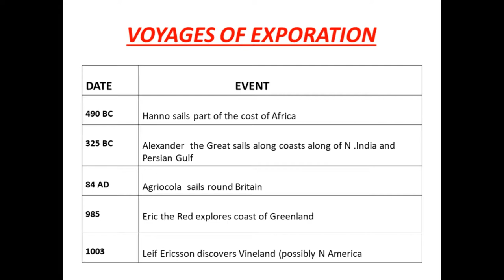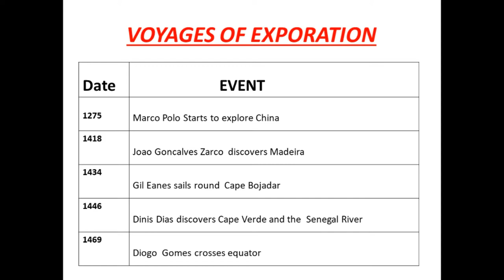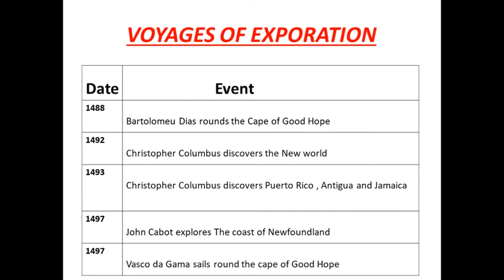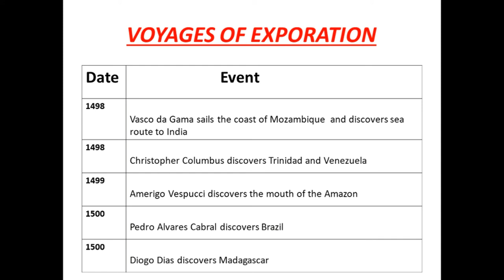ISSB Test Preparation part(4). Information about Voyages of Exporation .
ISSB . CSS . PMS.   PPSC.  SPSC.  KPPSC.  BPSC.  NTS.  CUSTOMS. NADRA.  BANKS.  WAPDA.  EXCISE & TAXATION,  PRISONS, PIA,  FIA,
ISI, POLICE, ASF, DEPARTMENTAL EXAM  & ENTRY TEST + INTERVIEWS.
WHO IS WHO AND WHAT IS WHAT?
test preparation of nts
test preparation for fpsc
test preparation online
test preparation for assistant
test preparation for junior clerk
test preparation mcqs
test preparation for intelligence bureau
test preparation for sbp
test preparation for pak navy
test preparation for office assistant
test preparation and test taking strategies
test preparation and
test preparation practice algebra 1
issb test preparation academy
ppsc test preparation academy
class c preparation test
test data preparation for etl testing
g.e.d preparation test questions and answers
test preparation essay
test environment preparation checklist
test environment preparation
preparation test epso
preparation test english
psa test preparation ejaculation
nts test preparation english
toefl test preparation exercises
paf test preparation english
e-test preparation
e-cat test preparation
west e test preparation
elitmus test preparation
test preparation for nts
test preparation for assistant director
test preparation for karachi university
p.a.f test preparation
test preparation guide
issb test interview,
issb test preparation,
issb test video,
issb test pak army,
issb test preparation pakistan,
issb test preparation a to z,
issb test pakistan army,
issb test question,
issb test for girls,
issb test preparation videos,
issb test,
issb test in pakistan,
issb test army,
issb medical test pak army,
issb test bangladesh,
issb test bd,
issb medical test bd,
sentence completion test issb,
issb test date,
issb test details,
issb entry test,
issb test for bangladesh air force,
issb test for army,
issb test for female,
issb test for females 2017,
issb test for pak army,
issb test for paf,
issb test for navy,
issb test guide,
issb ground test,
issb test information in urdu,
issb test interview questions,
issb test information,
issb test in bangladesh army,
issb test in pakistan army,
issb medical test,
issb medical test pakistan,
issb mechanical test,
issb non verbal test,
issb initial test nonverbal,
issb test online,
issb test of pak navy,
issb test online registration 2017,
issb test pakistan,
issb test preparation picture story,
issb test prep,
issb test preparation tips,
issb test questions answers,
issb test training,
issb verbal test,
issb viva test,
word association test issb,
what is issb test,
issb written test,
issb test 2017,
issb test 2018